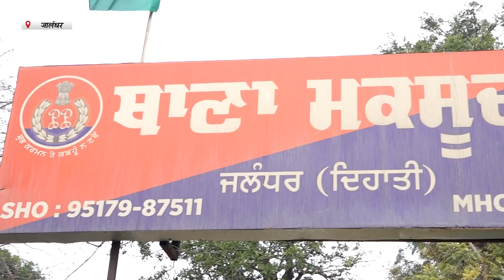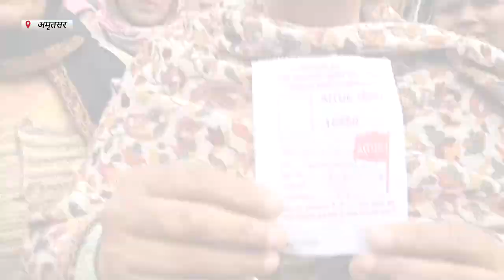Hulchul Prime Bulletin | 31 Jan 2024 | Hulchul tv